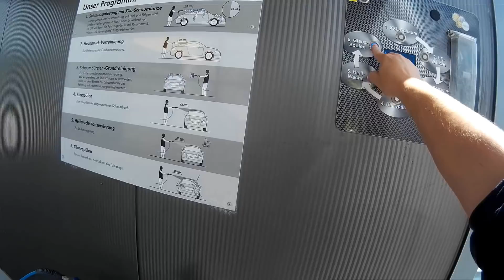2. SimAngels Treffen || Lackzerstörung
Das zweite SimAngels Treffen in diesem Jahr :)

Simson Aufkleber

Outro Lied: Yellow Claw & Yung Felix - Get It Right SimAngels # Simson # Simsonverbindet